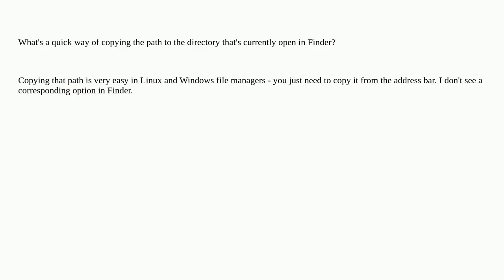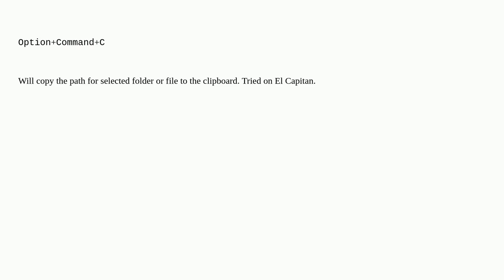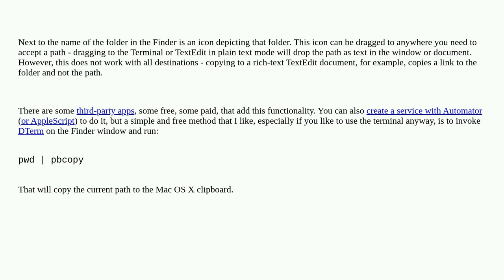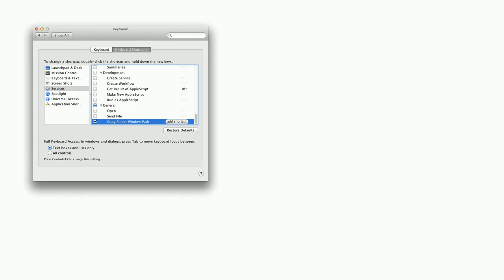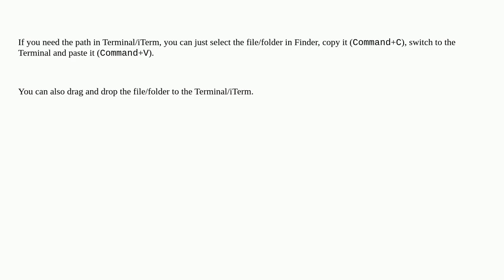Apple: Copying the current directory's path to the clipboard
Copying the current directory's path to the clipboard

A special thanks goes out to the community

  macos finder